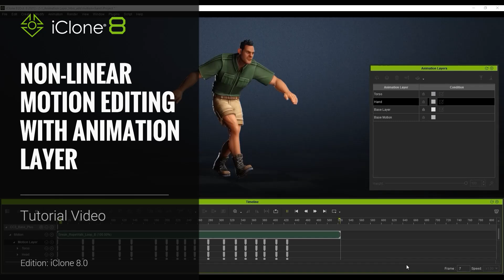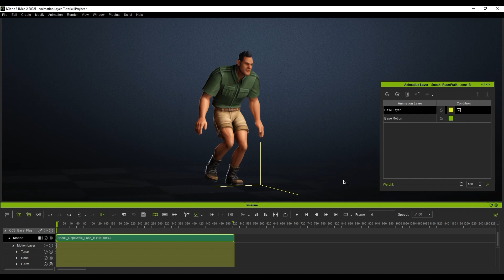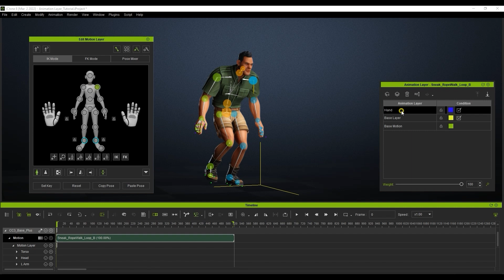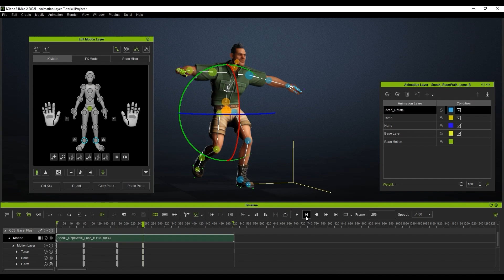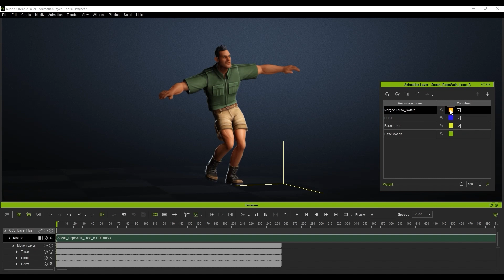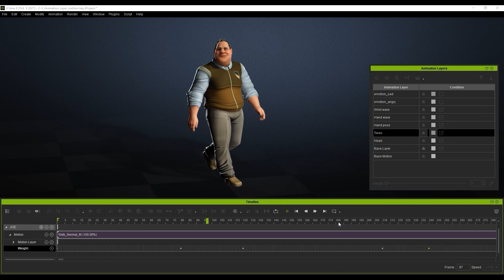3D Animation Basics - Nonlinear Motion Editing with Animation Layers | iClone 8 Tutorial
In this tutorial, you’ll be introduced to the brand new Animation Layer tool for iClone 8 that allows for a whole new world of flexibility when creating and customizing your motions.  The Animation Layer tool allows you to create layer upon layer of customization using the Edit Motion Layer tool so that you can actually keep an entire collection of customized motions saved as a single clip.  Here you’ll learn the basics of how to utilize this tool by adding various different layers, and then determining their strength at various intervals by adjusting the weight.

00:00 Intro
00:14 Animation Layer Basics